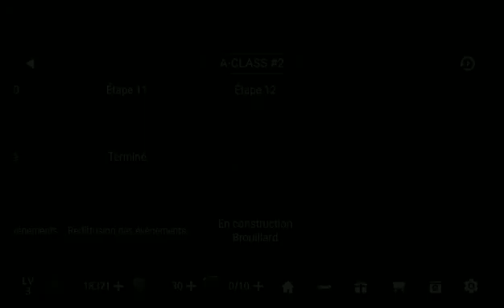31 août 2022